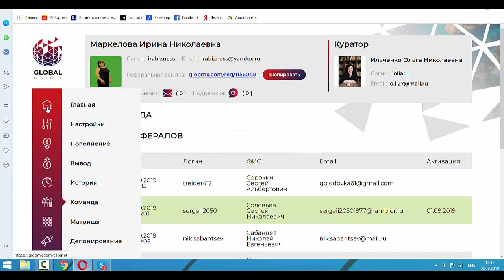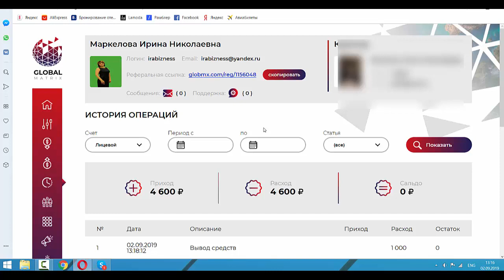Очередные 1000 р для вывода в Global Matrix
Завожу людей только на золотые треугольники (1600 р)!!!